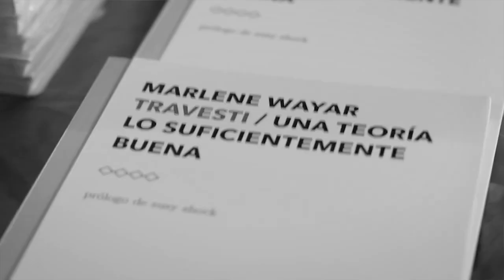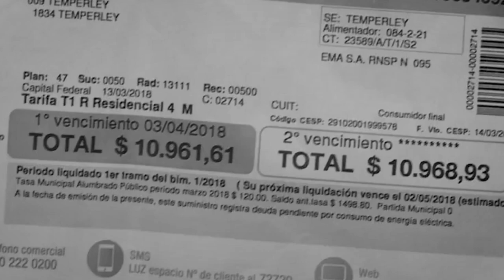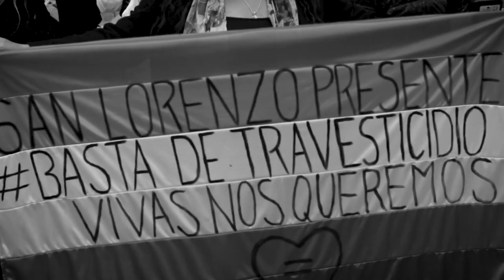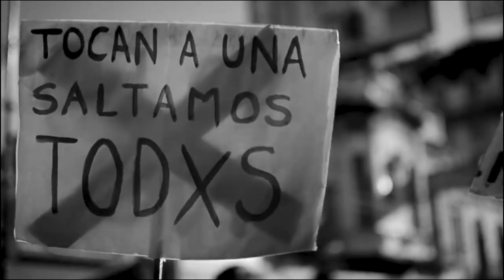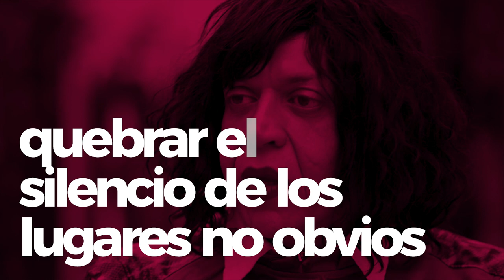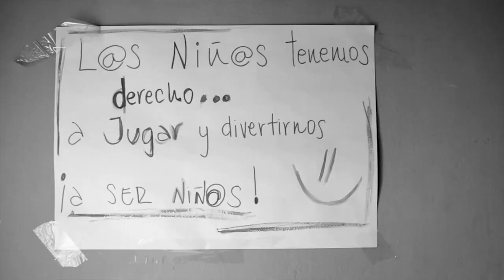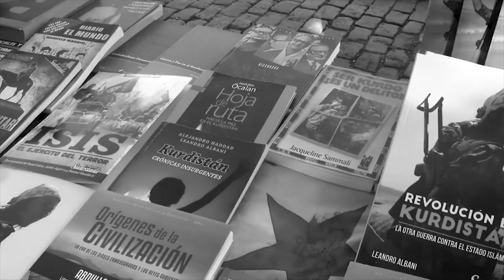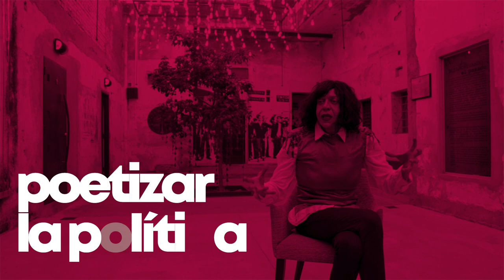Humus - Capítulo 6. Marlene Wayar: Desde las entrañas | La tinta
► Capítulo 6. Marlene Wayar. Desde las entrañas | Duración: 18:28

Lo personal es político y Marlene sabe ejemplificarlo y pasar la teoría por el cuerpo. Activista travesti, escribidora, amante de la producción colectiva, nos invita a politizar nuestras infancias, nos advierte que el sistema nos hace cómplices de las violencias en los cotidianos que habitamos. No es que somos tan geniales, es que la heterosexualidad es tan chata, nos dice. Una invitación a descontracturar las formas de hacer política.

Colaborxs:
Post producción de sonido: Valentina Pasetti
Animación: Eugenia Herrera - Romina Cragnolini - La tinta
Transcripción: Paula Cebba
Traducción y subtítulos: Abrapalabra Cooperativa

▪ Macri inicia su campaña del "sí se puede" en Buenos Aires (Agencia EFE- Canal de Youtube)

"Humus: tierra fértil para sembrar la rebeldía" es una producción de La tinta, con el apoyo de la Fundación Rosa de Luxemburgo.